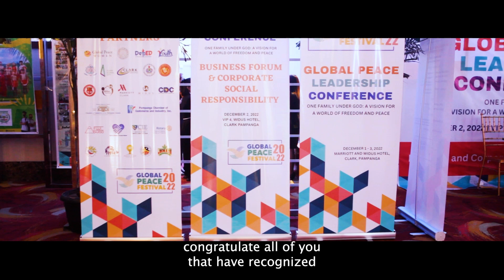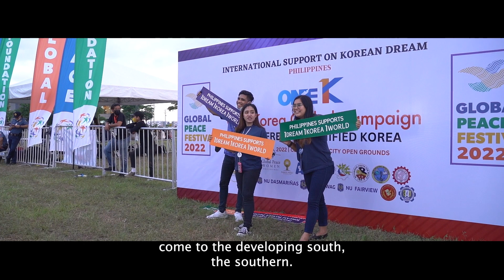The Global Peace Festival 2022 | Philippines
The wrap-up video of the just concluded Global Peace Leadership Conference and Global Peace Festival from December 1, 2, and 3, 2022 in Clark Global City.